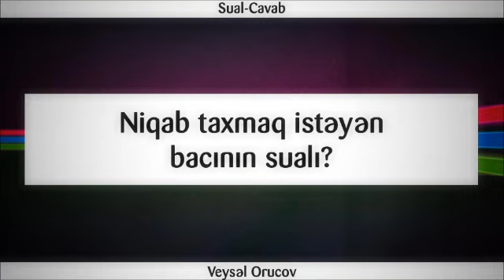Niqab taxmaq istəyən bacının sualı || Veysəl Orucov [Veysel Orucov]